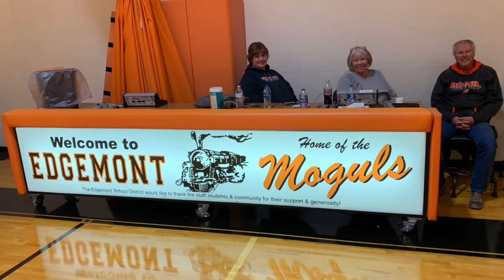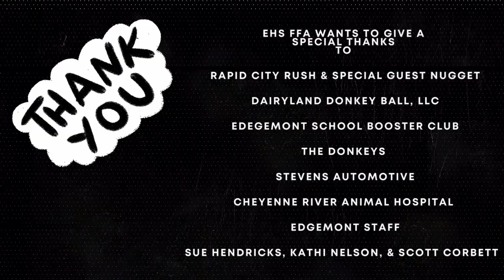Edgemont FFA Donkey Basketball